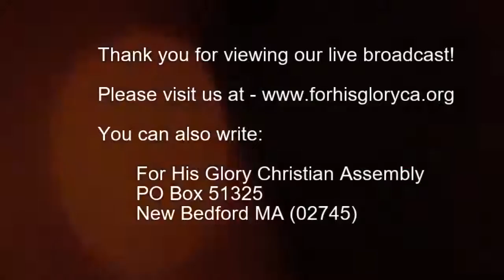2019 4 Bible Study 4 17 2019 Healing for Damaged Emotions pt 7 Dr Robert Langevin